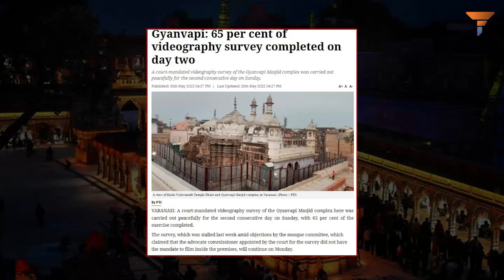सबसे महामूर्ख हैं ज्ञानवापी के चोर, Gyanvapi thieves are the stupidest in the history of mankind